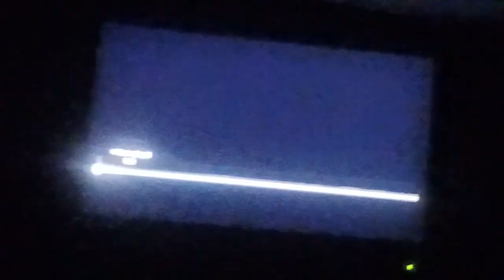Circle of life at Epcot Pt 1